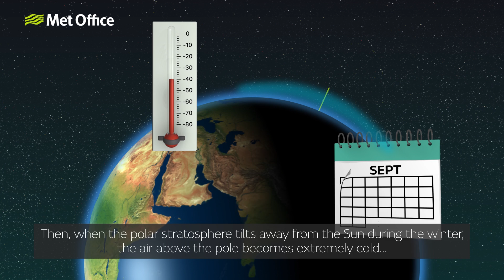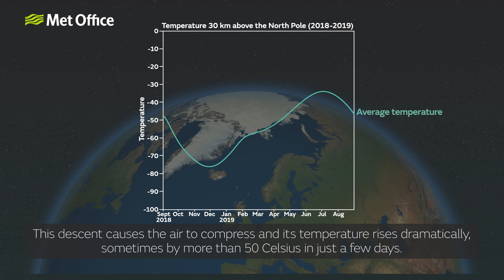Sudden Stratospheric Warming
A Sudden Stratospheric Warming (SSW) of the atmosphere refers to a rapid rise in temperatures in the stratosphere that is sometimes linked to the onset of cold weather in winter.

In this video, we describe how this occurs and why rising temperatures at altitude can sometimes bring cold weather to the UK.